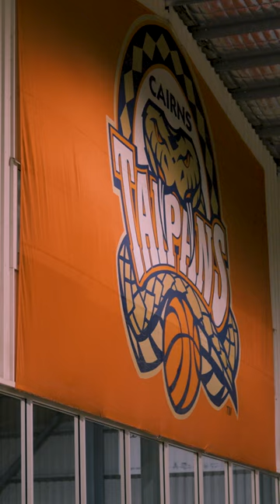A Day Training with the Taipans